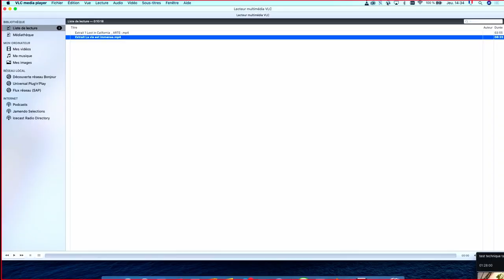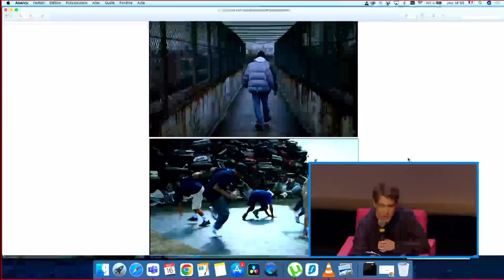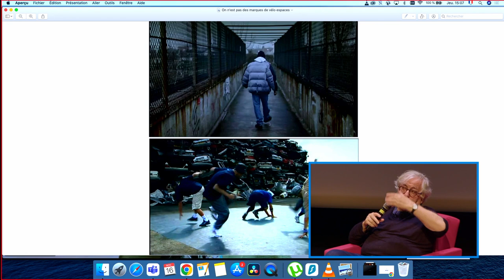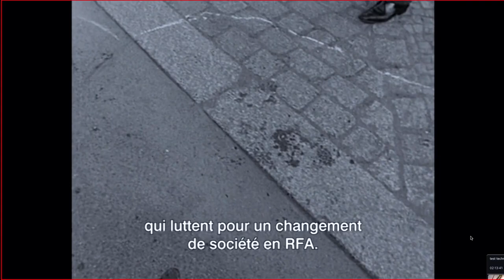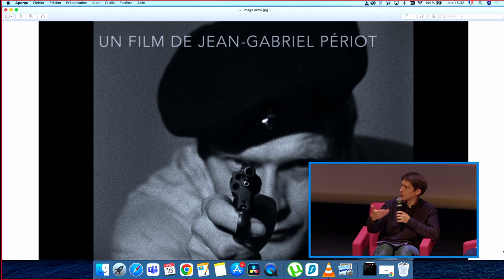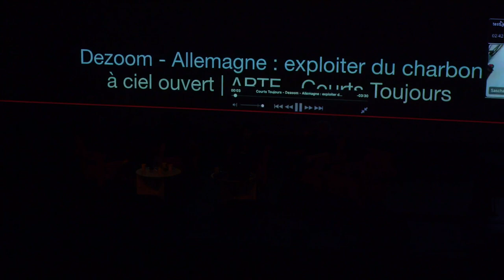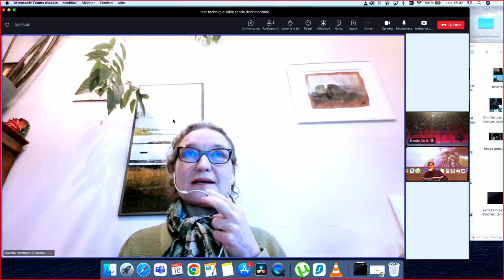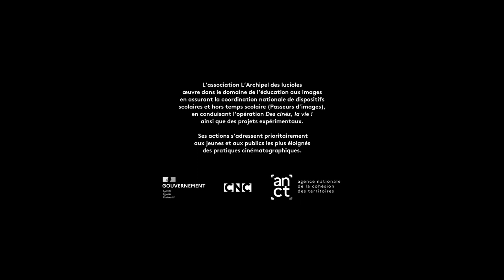Table-ronde autour du cinéma documentaire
S’il témoigne d’une réalité, le cinéma documentaire implique sa mise en forme et en récit par le regard singulier d’un cinéaste.

Animée par Romain Lefevre, critique et enseignant de cinéma, et réunissant Sascha Hartmann, chargée des programmes numériques à Arte France, et les réalisateurs Jean-Gabriel Periot, Denis Gheerbrant et Jean-Pierre Thorn, la discussion a déplié quelques enjeux propres au travail à partir du réel. Comment se nouent les relations avec les personnes filmées et la mise en scène des corps et de la parole ? Quelle articulation entre la responsabilité envers le réel et la liberté du geste créatif ?